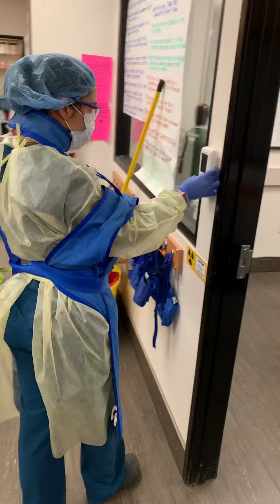Skill 16 (part 2)